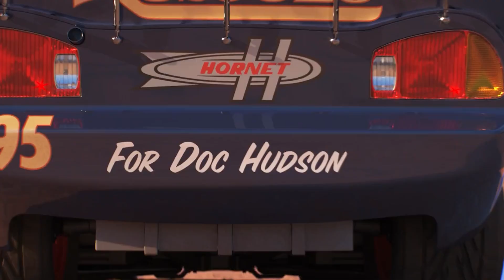Looking For Disney Pixar Cars and tow Mater @nailcars